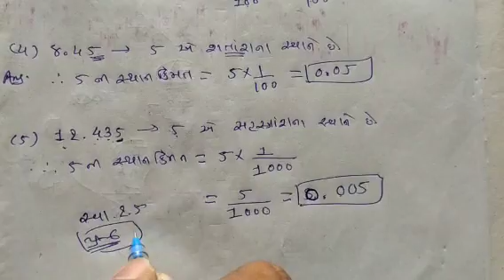std-7 maths ch-2 topic- દશાંશ સંખ્યાઓ નું વિસ્તૃત સ્વરૂપ અને સ્થાન કિંમત by Tarak sir